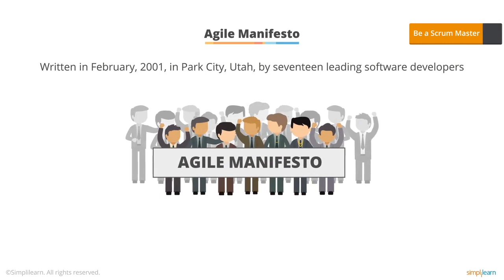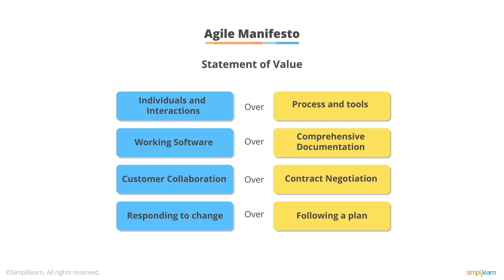Agile Manifesto | Scrum Master Tutorial | Simplilearn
The Agile Manifesto, also called the Manifesto for Agile Software Development, is a formal proclamation of four key values and 12 principles to guide an iterative and people-centric approach to software development.

➡️ About Certified ScrumMaster® (CSM) Certification Training Course

✅ Scrum Master Certification Key Features

- 2 Days of Online Virtual Class
- 20 PDUs and 16 SEUs

✅ Skills Covered

- Scrum lifecycle
- Scrum terminologies
- Distributed Scrum